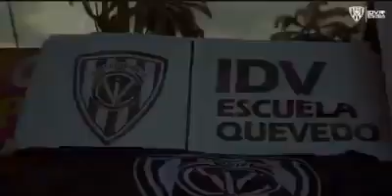Reflexión a los padres del fútbol formativo